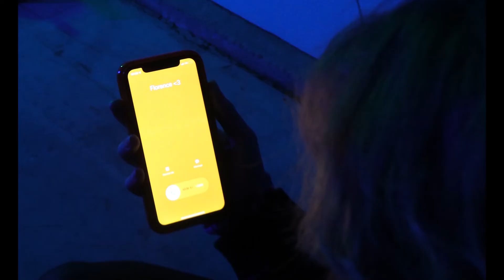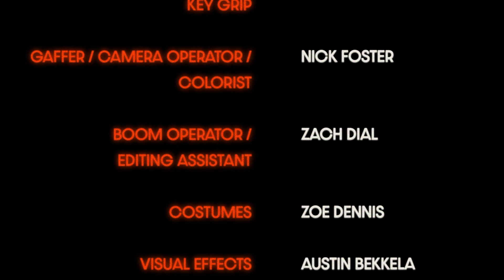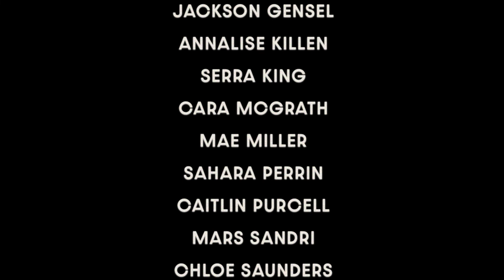"Florence" - Short Film (2022)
Awarded Best Actress in a Leading Role, Best Actress in a Supporting Role, Best Cinematography, Best Original Score, Best Editing, Best Screenplay, Best Director and Best Picture at the 2022 FOASS (Films on a Shoestring) Film Festival.

Shot from February to April 2022 and released in May 2022.